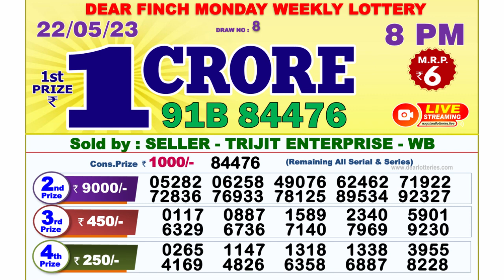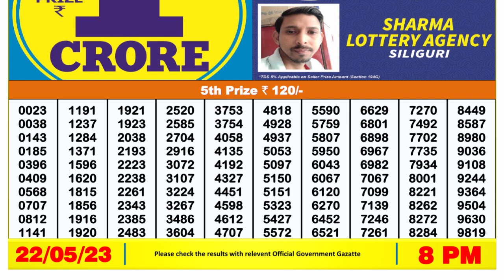🔴 Lottery Sambad Live 08:00pm 22/05/2023 Evening Nagaland State Dear Lottery Result Pdf Download